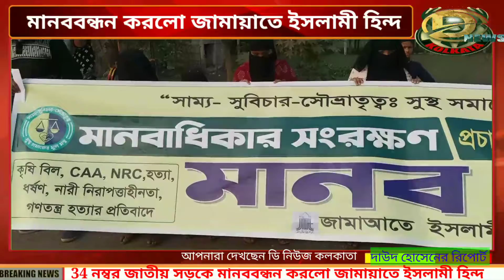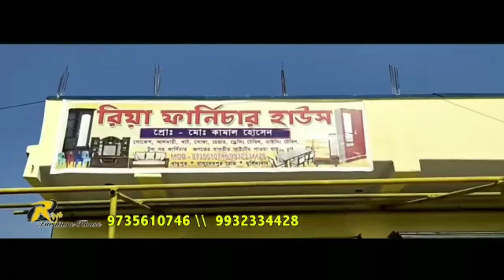34 নম্বর জাতীয় সড়কে মানববন্ধন করলো জামায়াতে ইসলামী হিন্দ